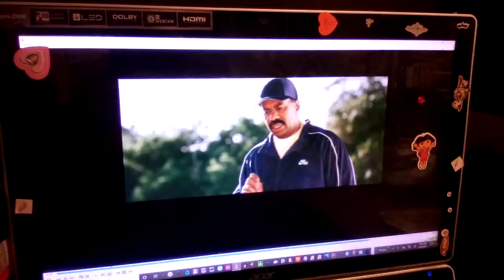Johnson Family Vaction Deleted Scene #6